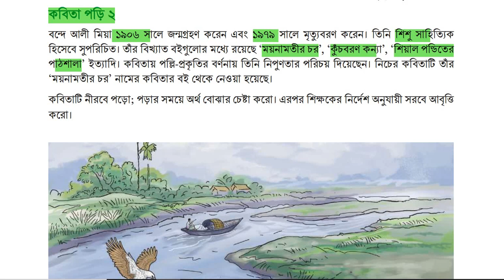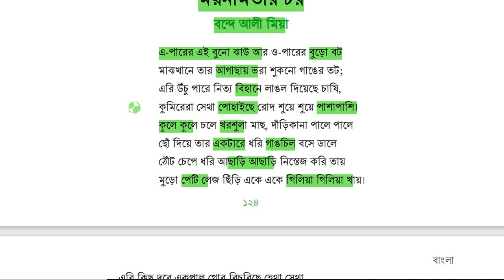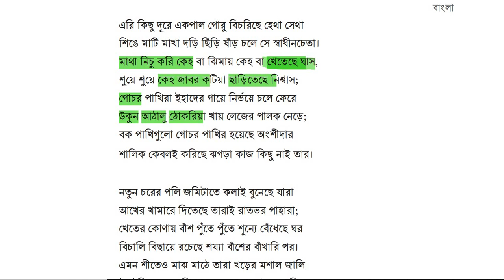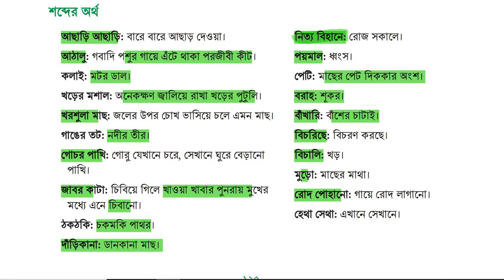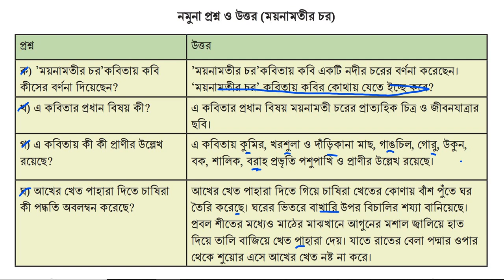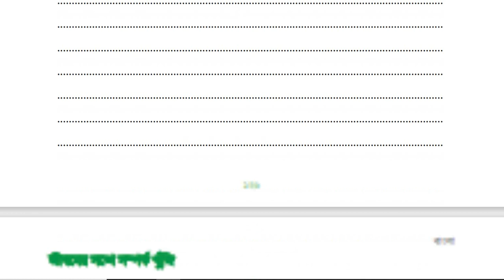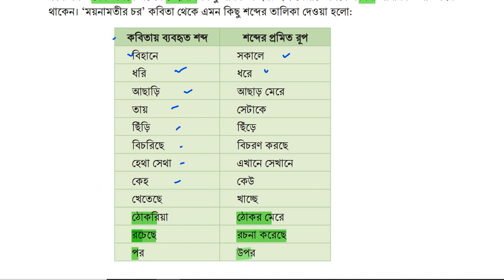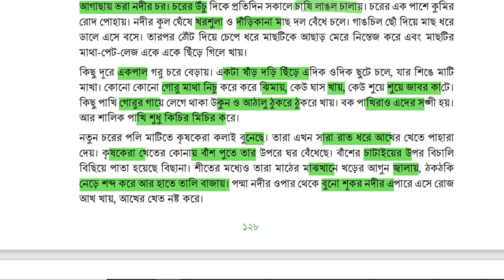class 7 bangla chapter 6 part 2.সপ্তম শ্রেণীlনতুন বাংলা বইl অধ্যায়ঃ৬ পার্ট -2ময়নামতীর চর উত্তরসহ